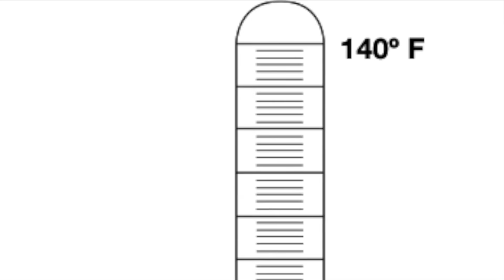All About Winter for Kids | The Season of Winter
Short Learning video for Kids about the season of winter.  Enjoy this educational video for students about Winter and what happens during the cold climate.
Adapted text from original coreknowledge.org curriculum.

Winter is the coldest season of the year. It falls between autumn and spring. Winter comes from an old Germanic word that means “time of water.” This refers to the rain and snow of winter. Winter begins on the winter solstice, the day of the year with the fewest hours of sunlight.

, readaloudstoriesforkids , readaloudforkids, educational for kids, science for kids, arctic for kindergarten, arctic for preschool, exploring the arctic for kids, arctic tundra for kids, educational video for early learners,